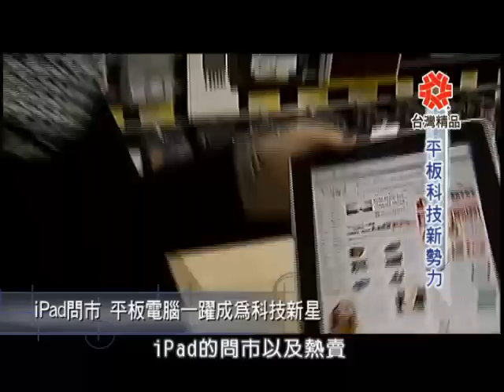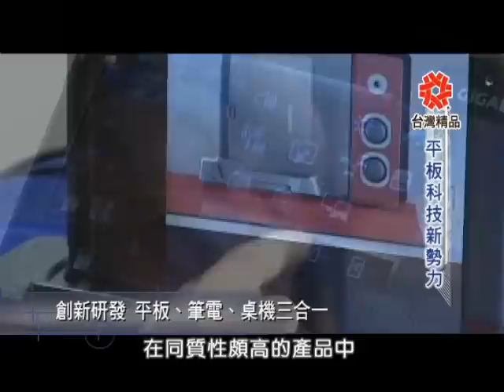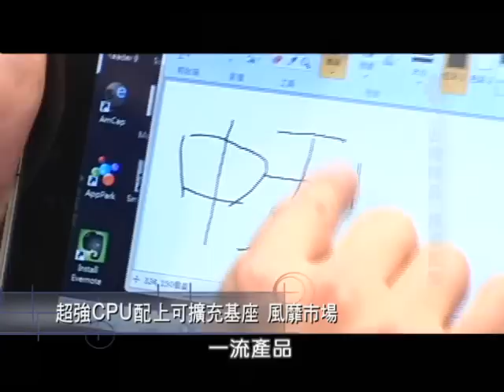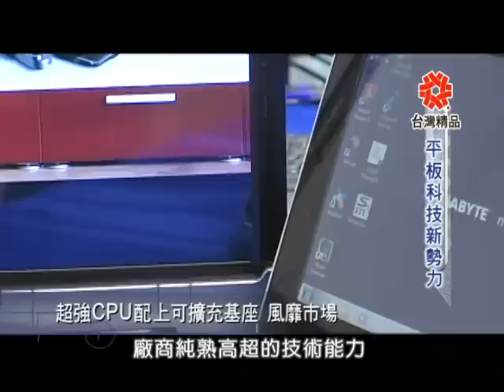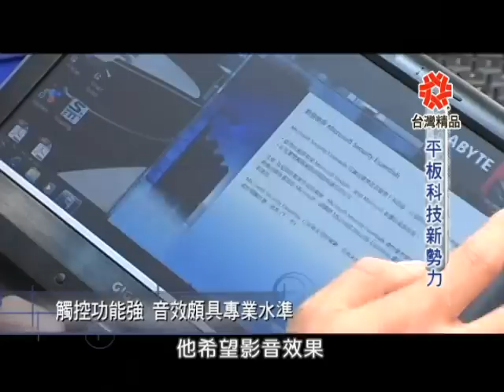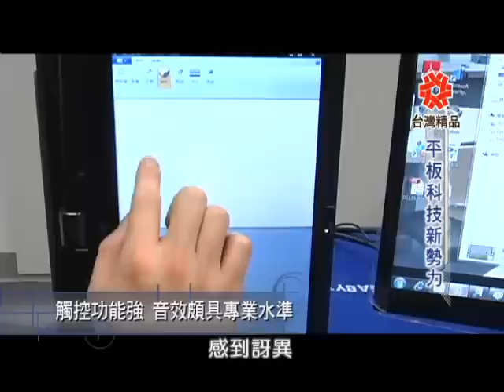05/01夢想全紀錄 平板科技新勢力part1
科技業在今年最重要的明星級產品，肯定就是平板電腦，自從蘋果的iPad它點燃了平板電腦熱潮之後，如今可以說是全球都在瘋平板，也因為平板實在夯到不行，腦筋動得快的台灣科技業者，馬上開發出許許多多的平板電腦...